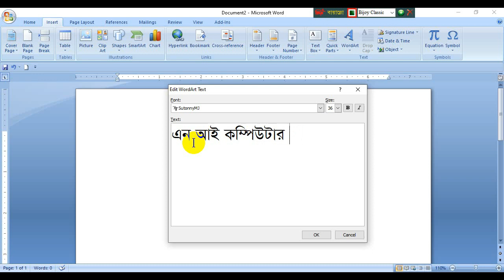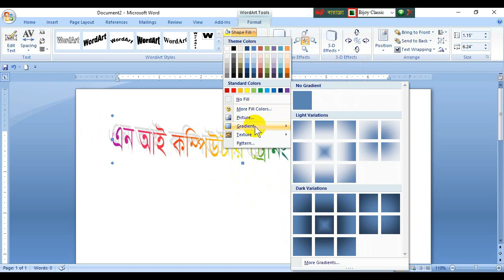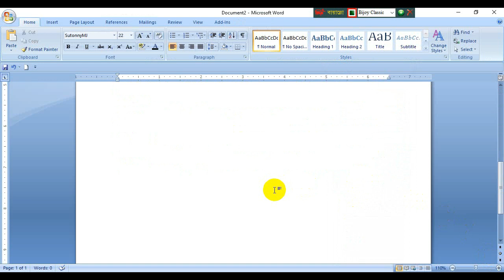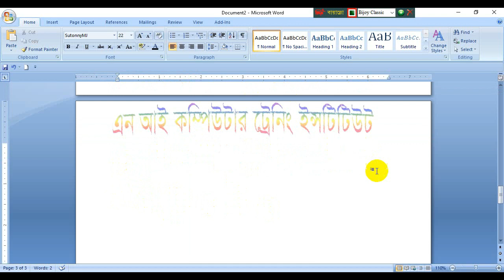How to type word art design in Microsoft Word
কি ভাবেই মাইক্রোসফট ওয়ার্ড এর মধ্যে ওয়ার্ড আর্ট ডিজাইন টাইপিং করবেন?

কি ভাবেই  মাইক্রোসফট ওয়ার্ড এর মধ্যে ওয়ার্ড আর্ট ডিজাইন টাইপ করবেন সহজ নিয়ম  দেখুন। খুব সহজে, এই ভিডিও  ক্লাস টি সম্পূর্ণ দেখলে, আপনি নিজেই কাজটি   করতে পারবেন।

আপনারা আমার NICTI Software Education ইউটিউব চ্যানেলটি নিয়মিত ভাবেই দেখলে টেকনিক্যাল শিক্ষা গ্রহণ করতে পারবেন।

আমার  এই ভিডিও টি , দেখার জন্য, আপনার প্রতি রইল আমার ভালবাসা ও আন্তরিক মোবারক বাদ।

NICTI Software Education - চ্যানেলটির কথা আপনার বন্ধুদের জানিয়ে দিন, এতে তারাও উপকৃত হবে। এভাবে সাহায্যের মধ্যে দিয়েই আমরা এগিয়ে যাবো। আপনাকে ধন্যবাদ।